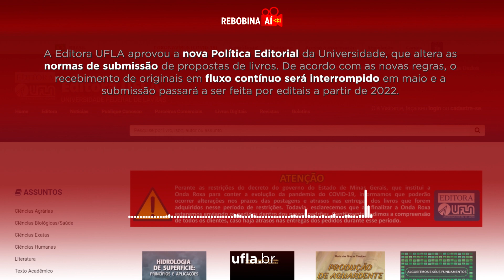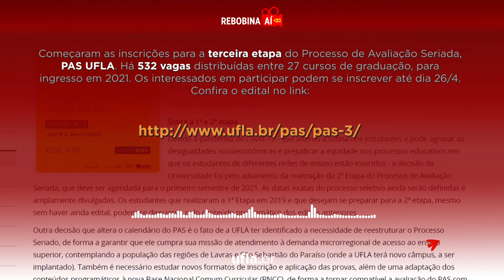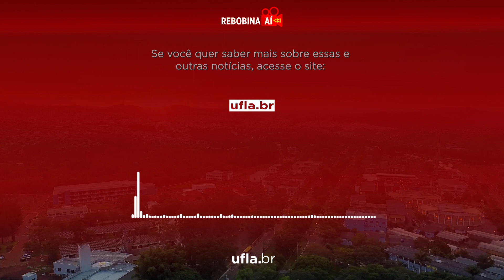Rebobina Aí! (26-03-2021)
Estão abertas as inscrições para a terceira etapa do Processo de Avaliação
Seriada (PAS), com mais de 500 vagas para ingresso em 2021.